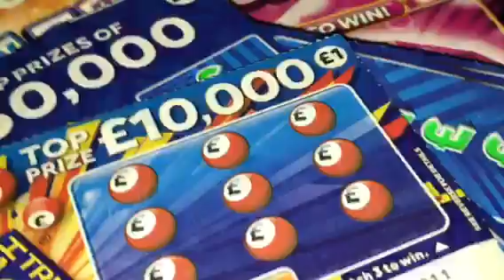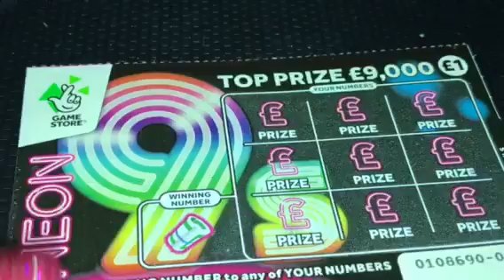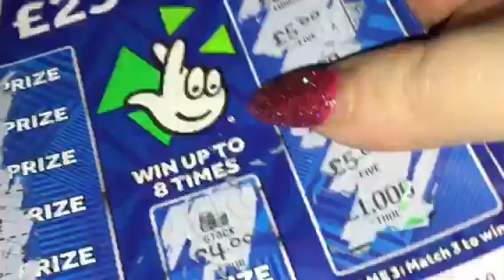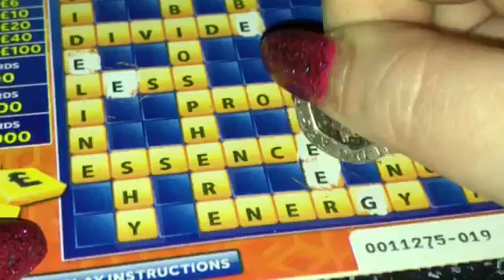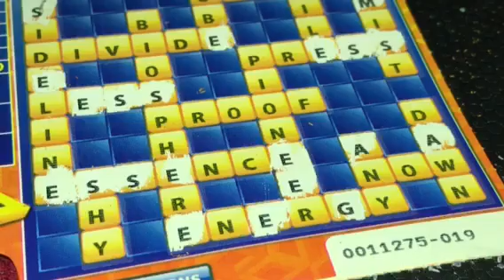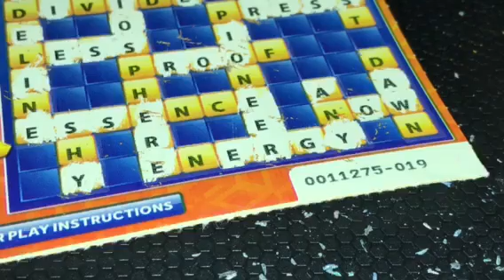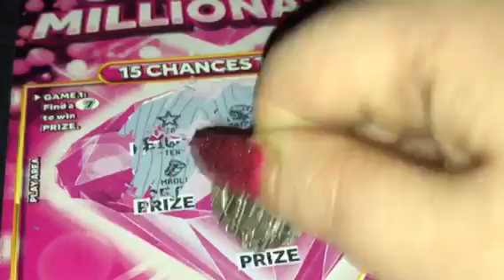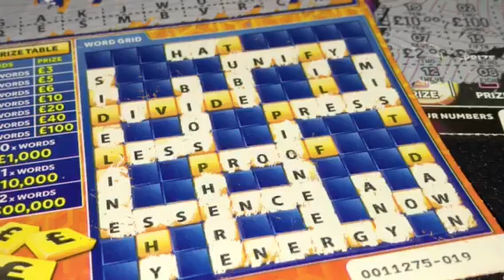Scratch card video 31!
Hi everyone

On this video I have £16 worth of Scratch Cards. The question as always is... did I win big?

Please check out my Facebook page Queen of Cards and like this channel for more videos coming soon.

Queen Of Cards xox